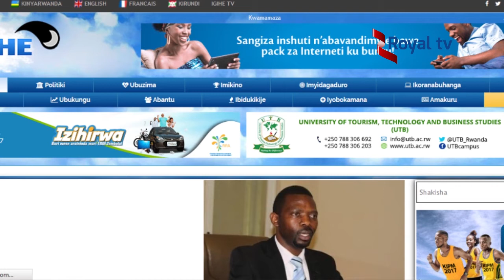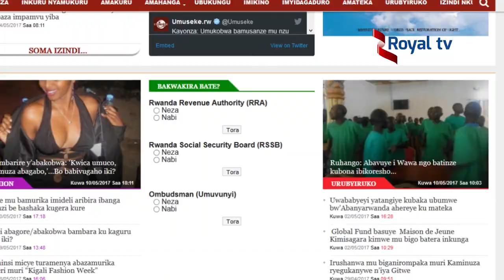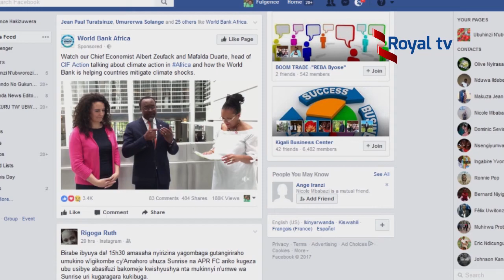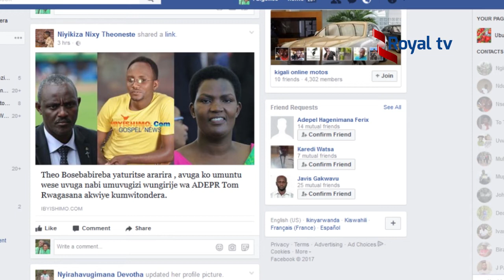RGB iragira inama itangazamakuru kwishyira hamwe bitabaye ibyo ngo bashobora guhomba